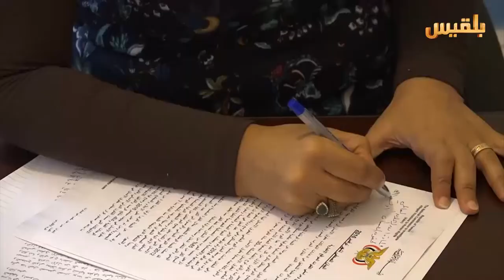تواصل الفعاليات في عدن بمناسبة اليوم العالمي لحقوق الإنسان | تقرير: آدم الحسامي